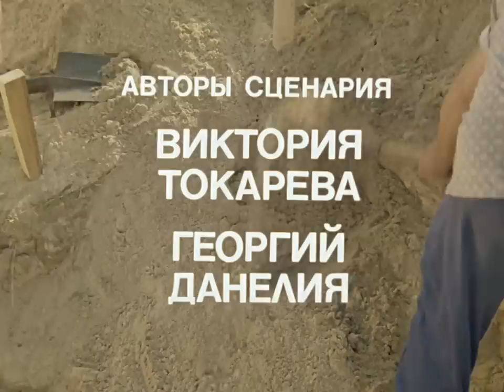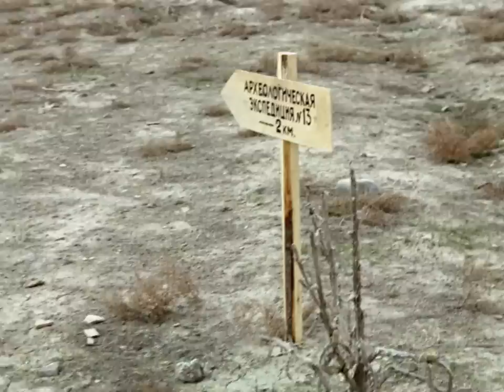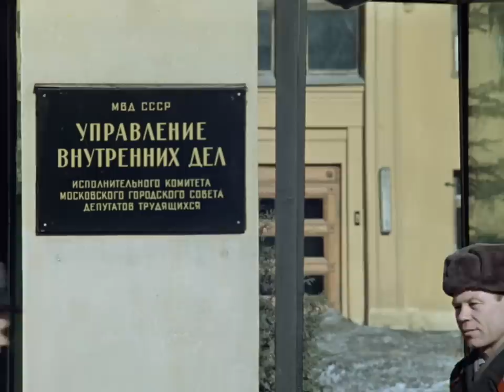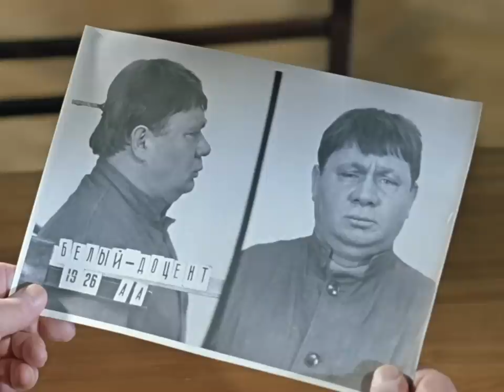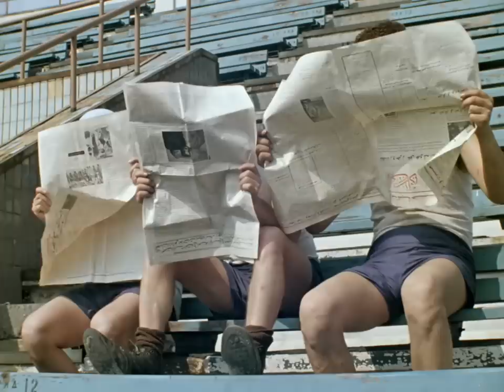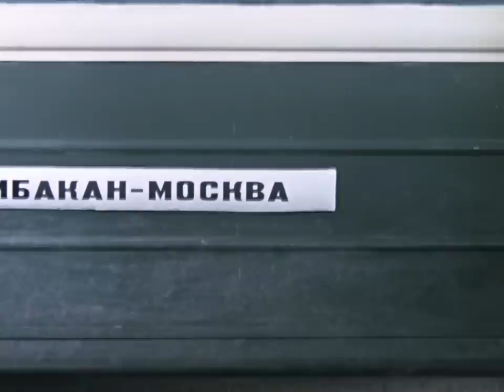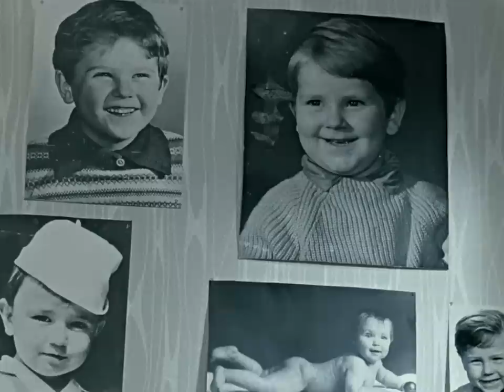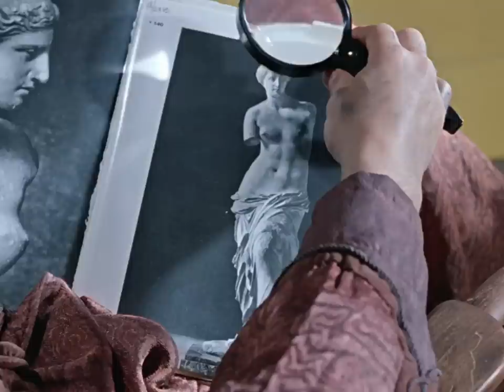Джентльмены удачи (FullHD, комедия, реж. Александр Серый, 1971 г.)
Одна из самых любимых народом комедий про добряка заведующего детсадом, который как две капли похож на рецидивиста, сбежавшего из тюрьмы. Работники уголовного розыска решили воспользоваться этим сходством для розыска похищенных археологических ценностей.

Режиссер: Серый Александр
Сценаристы: Данелия Георгий Николаевич, Токарева Виктория
Композитор: Гладков Геннадий

В главных ролях: Леонов Евгений, Папанов Анатолий, Муратов Раднэр, Гарин Эраст, Фатеева Наталья, Крамаров Савелий, Олялин Николай, Шпрингфельд Павел, Соколова Любовь, Вицин Георгий Михайлович